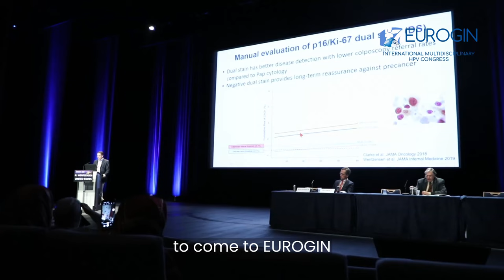Dr. Ann Burchell, Prof. Karolina Louvanto and Prof. Dr. Anna-Barbara Moscicki at EUROGIN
Join us for this year's edition of EUROGIN in Bilbao, Spain coming February 8 to 11. Registration Information

Hear from Dr. Ann Burchell, Prof. Karolina Louvanto, and Prof. Dr. Anna-Barbara Moscicki about their experience at the EUROGIN conference.

This edition promises a high-level scientific program and specialized workshops that promote excellence in all areas of HPV-related infections, precancers, and cancers.